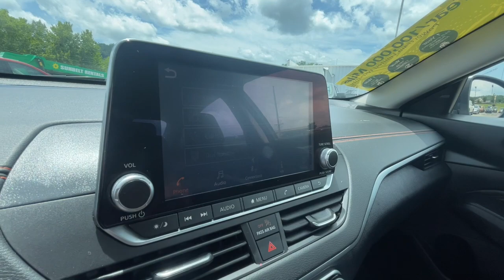2020 Nissan Altima Knoxville, Clinton, Kingston, Harriman Oak Ridge Lenoir City TN 12308A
Gun Metallic Used 2020 Nissan Altima 2.5 SR available in Oak Ridge, Tennessee at Oak Ridge Nissan. Servicing the Knoxville, Clinton, Lenoir City, Harriman,  Kingston, TN area.